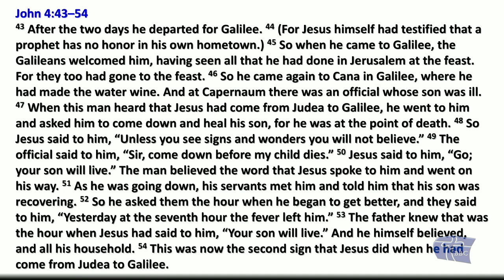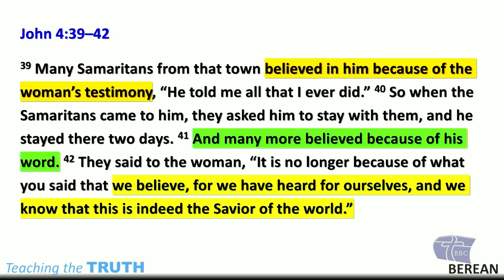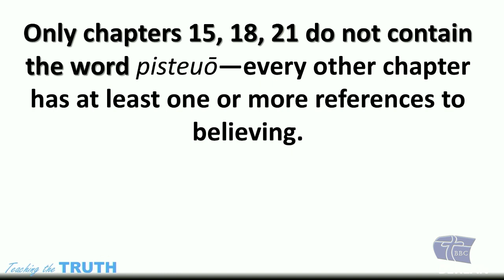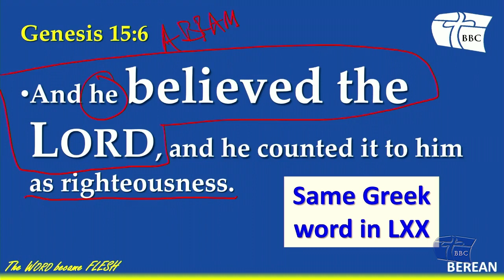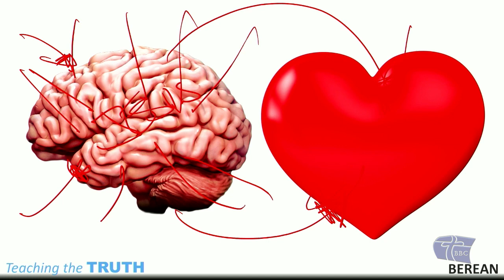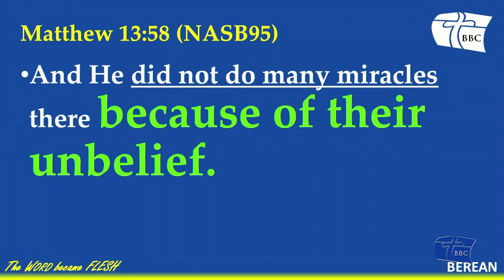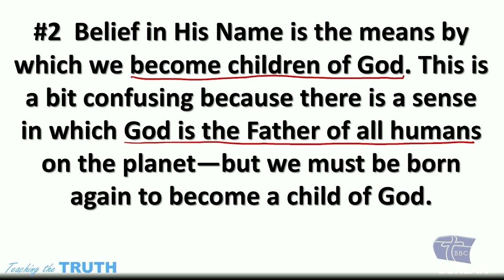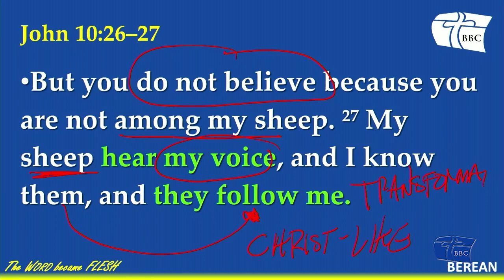More Than a Miracle-Worker | John - Jesus is the Christ | John 4:43-54 | Pastor Sean E. Harris